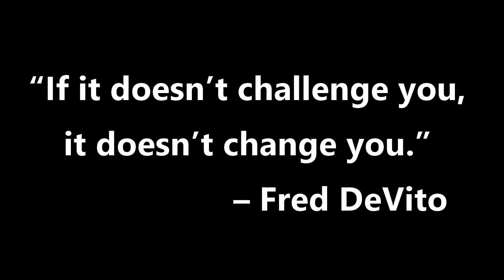How to grill chicken on a Weber grill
Hiya folks!
    Do you know how to grill chicken on a weber charcoal grill? I know the Friday videos are supposed to be shorter, but I thought I would have you join  me for dinner and we would go over chicken. Chicken thighs grilled over a Weber grill. Along with the process I will show you how to make a quick barbecue sauce for the chicken, in this case a Honey maple mustard barbecue sauce. At the end of the video we will give it a taste!

A few new things as of 2020!

I have created a Facebook page for the channel so that those that want to follow may do there as well. My goal for this page will be for deeper one on one conversations with you folks as well as a place to let you know when I have new content and information about the channel.

I also have an Instagram account where I share loads of Alaska inspired pictures , these include the beautiful scenery in my part of the state as well as grilling images (not responsible if you get hungry seeing these)

That is all I have for you for now. More changes and improvements coming soon!